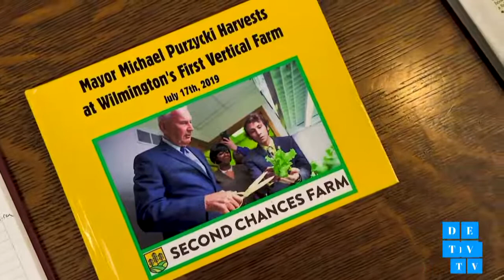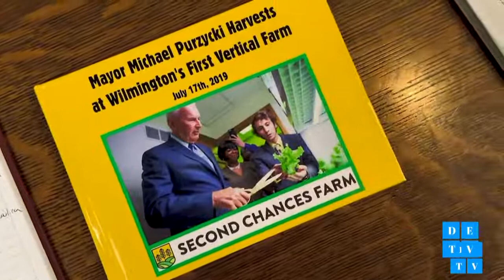DETV presents a special Community Crossfire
Tonight's guest are Mayor Michael S. Purzycki, Pastor Derrick Johnson, Mahkieb Booker. Norman Oliver hosts.